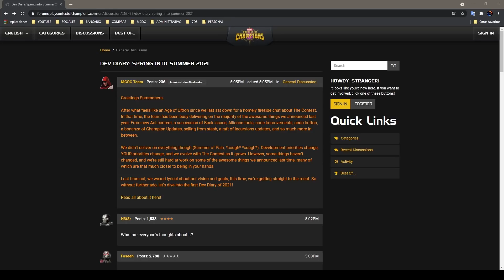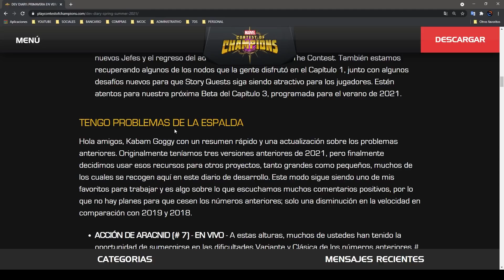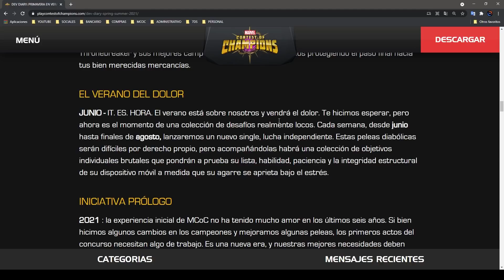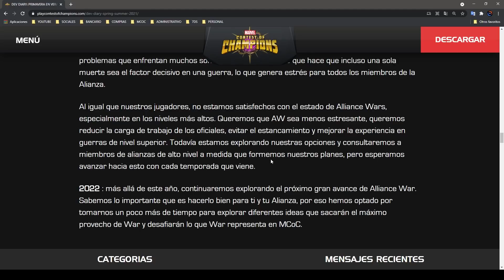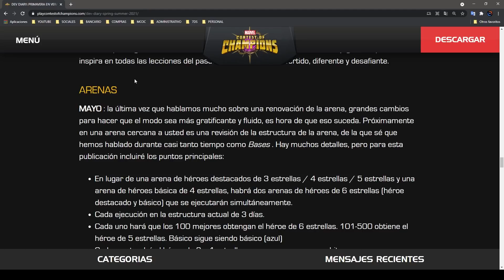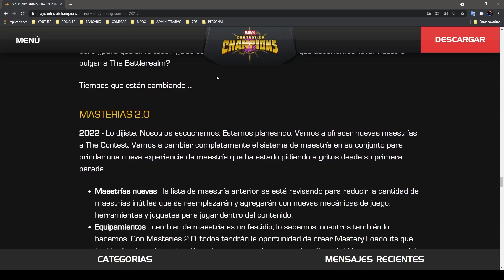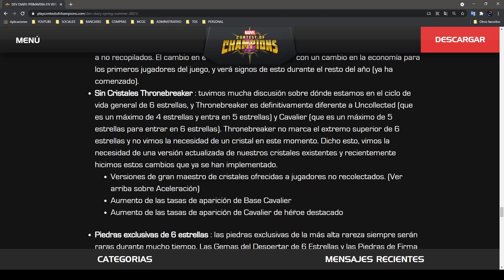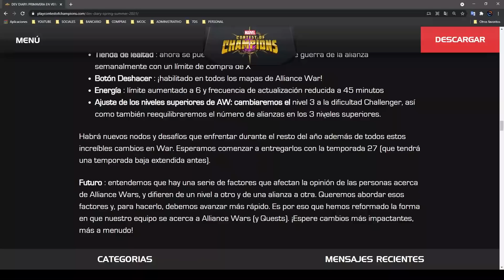¡Pero que! - Arena De 6 Llega Ya! Acto 7 Final Confirmado! Gesta 8! Nuevos Modos Y Mucho Mas! - MCOC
- SERVICIO DE MISIONES Y ARENAS -
- Actos
- Variantes
- Abismo, Laberinto Y Reino
- Arenas Destacadas Y Minimos
- Movimiento De Gesta Y Guerra
- Compra Y Venta De Cuentas MCOC